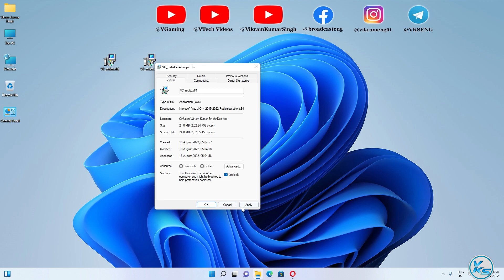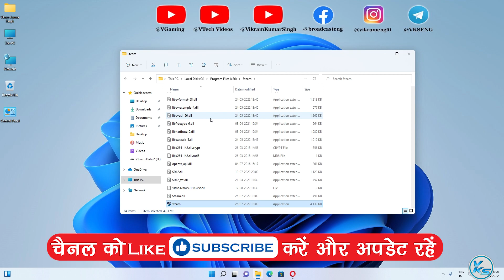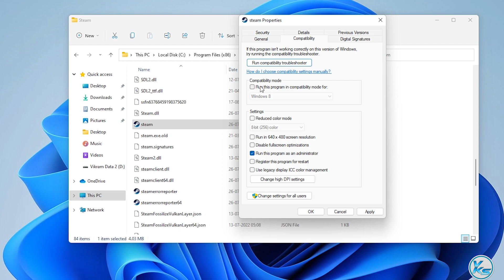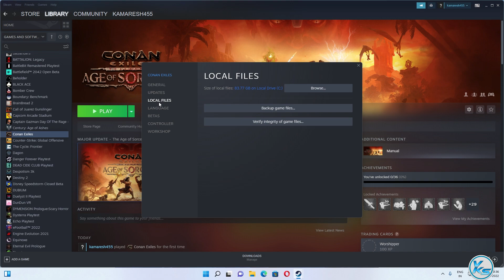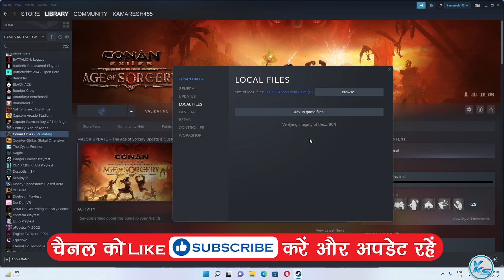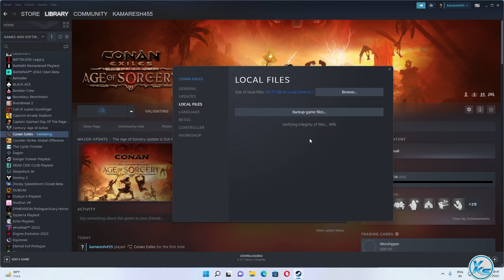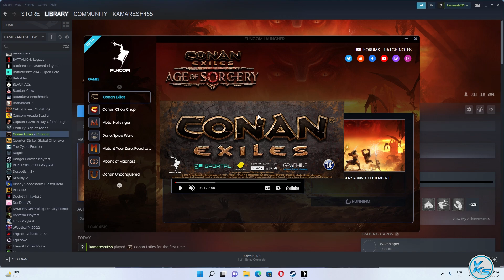Fix The UE4-ConanSandbox Game has crashed And Will... | Fatal Error | Unreal Process Has Crashed UE4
In This Tutorial, I will be Showing You ✅ How To Fix The UE4-ConanSandbox Game has crashed And Will... | Fatal Error | Unreal Process Has Crashed UE4 | unreal process has crashed ue4 Kaise fix Kare | How To Fix The UE4-ConanSandbox Game has crashed And Will... | Unreal Process Has Crashed UE4

Useless Tags :
How To Fix The UE4-ConanSandbox Game has crashed And Will...
Unreal Process Has Crashed UE4
unreal process has crashed ue4 Kaise fix Kare
UE4-ConanSandbox Game has crashed And Will... kaise fix kare
Unreal Engine 4 Crash Reporter - An Unreal Process Has Crashed UE4 Epic Games Launcher - Fix
How to Fix an Unreal Process Has Crashed UE4 - Complete Solution